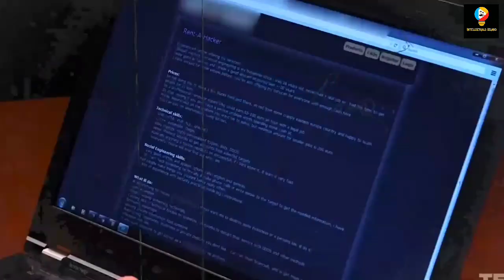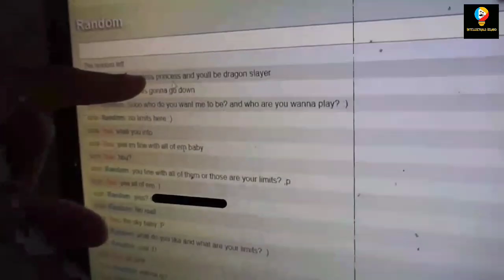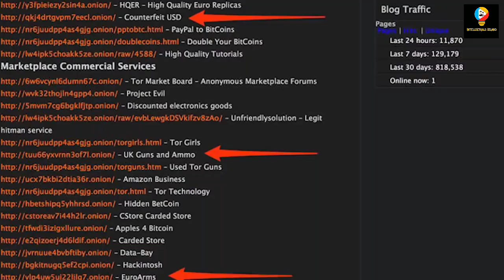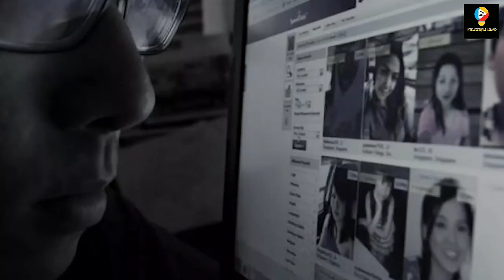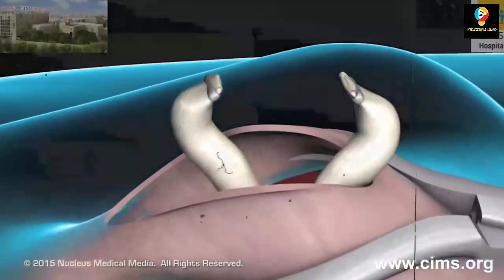Stories of people who entered the dark web | Forbidden to the faint of heart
Dangerous Sites on Dark Web

An accurate descriptor of the most dangerous sites in the dark web

The dark web is a part of the internet that is not indexed by search engines and requires specific software or configurations to access. While not all activity on the dark web is illegal or dangerous, there are certain sites that are considered to be the most dangerous due to their criminal activity or potential harm to users.
Some of the most dangerous sites on the dark web include:

Illegal marketplaces: These sites offer illegal goods and services, such as drugs, weapons, stolen data, and counterfeit documents. Users who engage in transactions on these sites may be subject to legal consequences.

Hacking forums: These sites offer resources and information for hackers to share and learn about new techniques for cyber attacks. Users who participate in these forums may be at risk of being involved in cyber crime or being targeted by cyber criminals.

Child exploitation sites: These sites contain illegal images and videos of children being sexually abused. Users who view or distribute this material may be subject to legal consequences, and accessing these sites can also contribute to the ongoing exploitation and abuse of children.

Hitman sites: These sites claim to offer the services of hitmen or assassins for hire. Users who engage with these sites may be at risk of being scammed or targeted by criminals.

Red rooms: These are live-streaming sites where users can pay to watch the torture or murder of individuals. While there is debate over whether these sites actually exist, they are widely considered to be extremely dangerous and illegal.

It's important to note that accessing these sites can be extremely risky, and users may be subject to legal consequences or exposed to dangerous and harmful content. It's strongly advised to avoid these sites altogether.